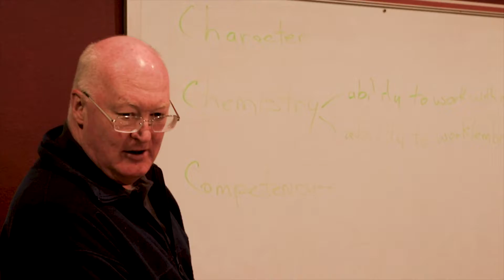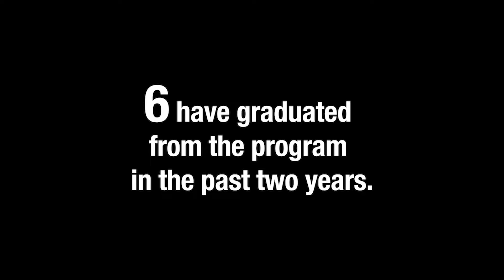The Wesley Academy at WT